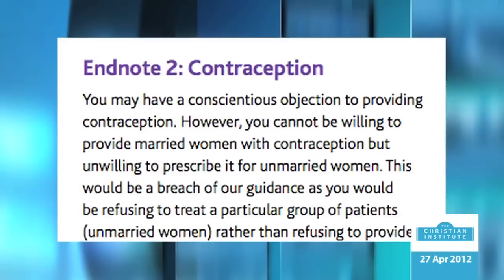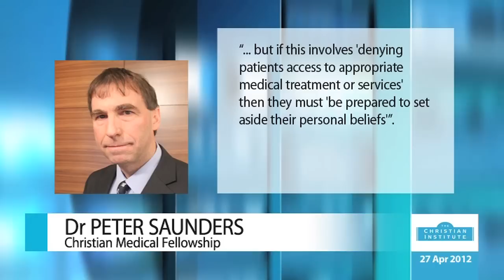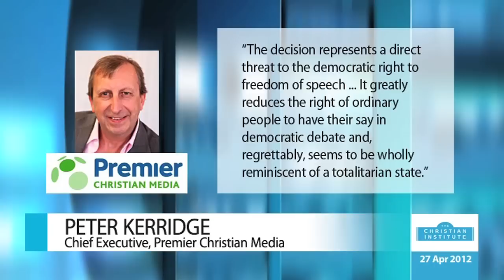News Bulletin 27 April 2012 -- The Christian Institute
Doctors who refuse to provide sex change operations, could be struck off under new draft guidance proposed by the General Medical Council -- The BBC has come under fire over plans to host a live show on Radio 5 from an abortion clinic -- Premier Christian Radio has lost its High Court challenge against a decision to ban an advert that asked Christians to report their experiences of workplace marginalization, with Peter Kerridge calling the decision a threat to free speech -- Prominent gay commentator Matthew Parris has said that "male sexual orientation is less fixed than we suppose" -- Pressure is mounting on internet service providers to tackle online pornography, with MP Claire Perry warning that current safeguards are failing to protect children from accessing adult content -- Police forces in Scotland have been told by the Gay Police Association not to accept a gift of free Bibles from the Gideons because the book 'condemns homosexuality' -- And Charles Colson, who was sent to prison for a crime linked to the US Watergate scandal, but later led a major Christian outreach ministry to prisoners, has died aged 80.